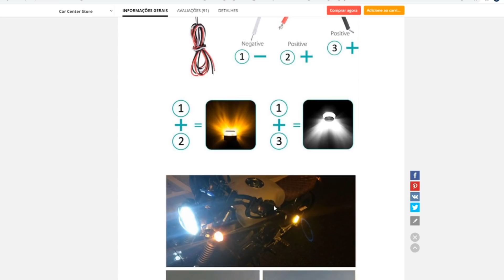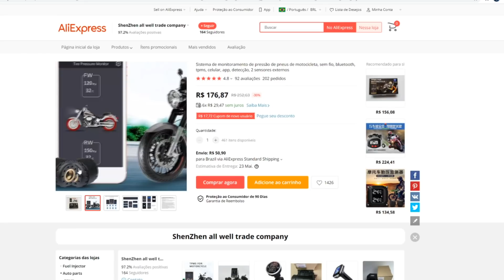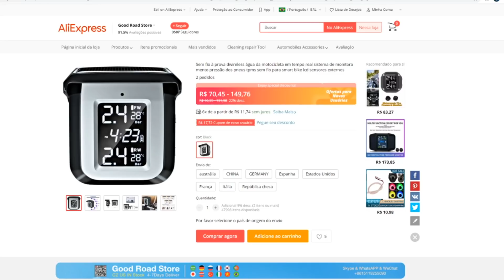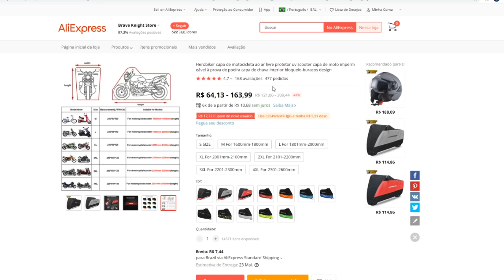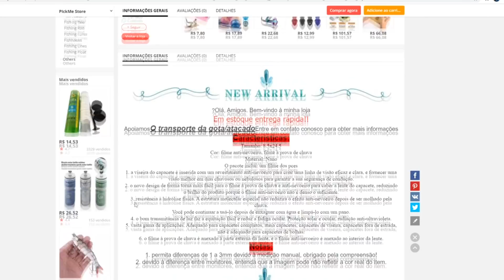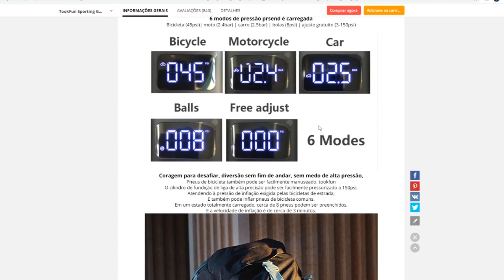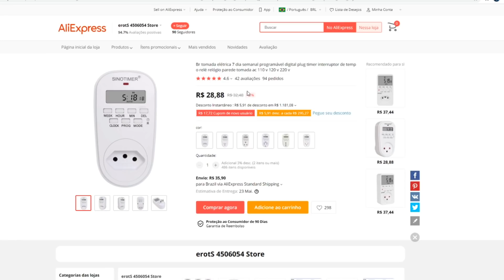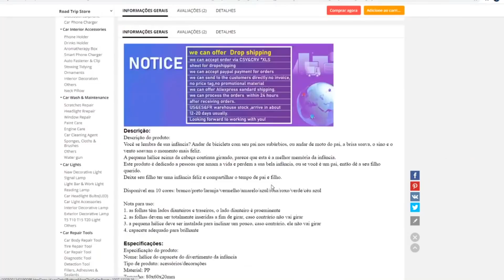LISTA COM 10 ACESSÓRIOS PARA SUA VOLTZ EVS - COMO MELHORAR A SUA MOTO ELETRICA